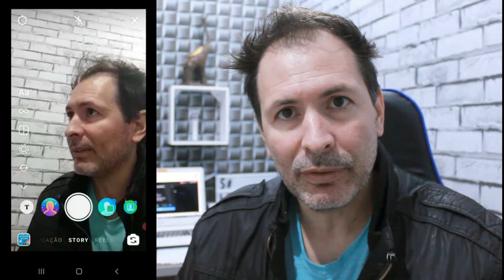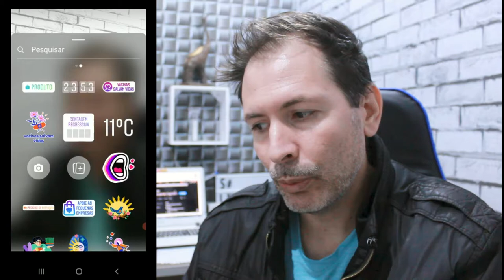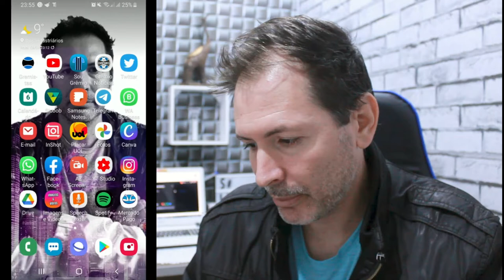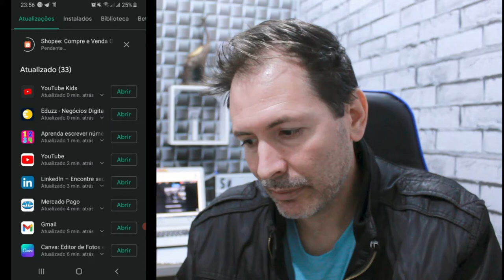COMO COLOCAR VARIAS FOTOS NO STORY DO INSTA